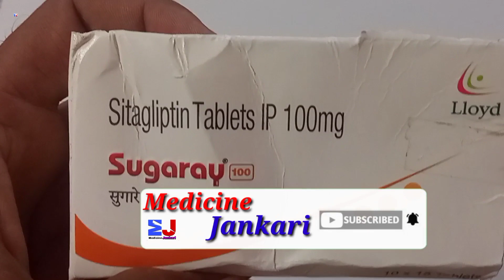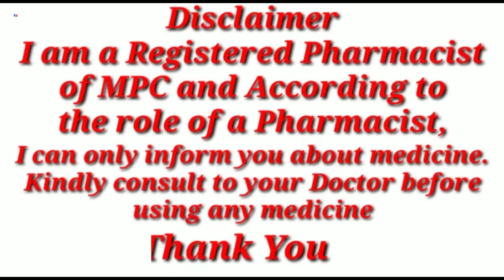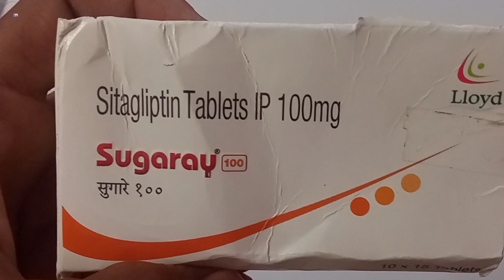Sugaray 100 Tablet | Sitagliptin Tablets IP 100mg | Sugaray 100mg Tablet Uses Side effects benefits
Sugaray 100 Tablet | Sitagliptin Tablets IP 100mg | Sugaray 100mg Tablet Uses Side effects benefits Dosage Review in Hindi
Sugaray 100 Tablet Uses in Hindi
Sitagliptin Tablet uses

kindly note